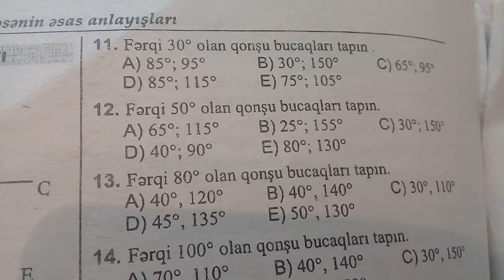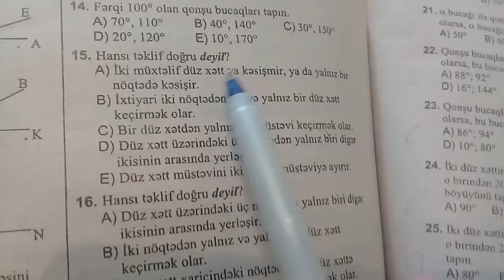Hendesenin ilk anlayiwlari.toplu 1-50